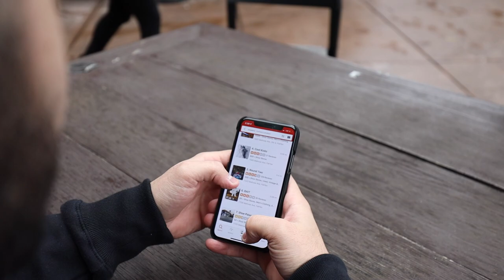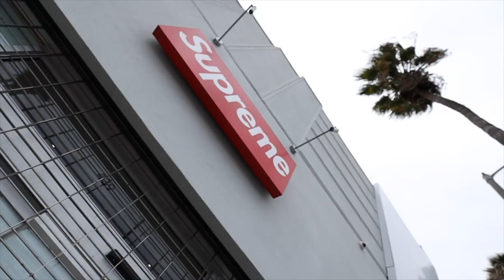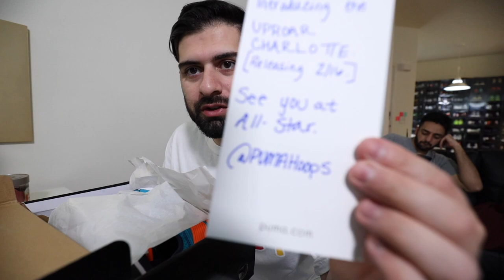I WENT TO THE WORST RATED SNEAKER STORES IN MY CITY